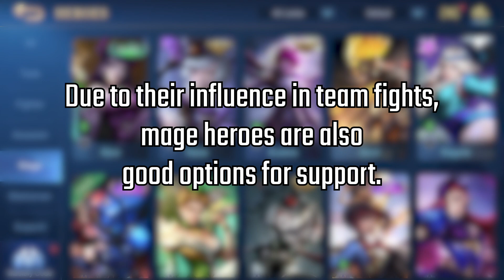Top 5 Best Mage Heroes in July 2021 | Eudora Electrifies! Mobile Legends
Here are my top 5 mage picks for July 2021